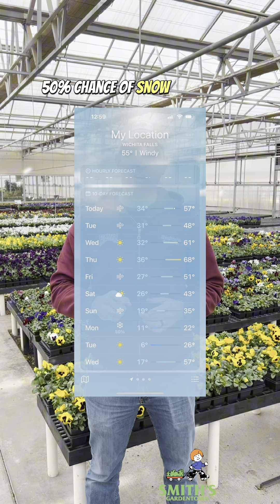Old Wives’ Tales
Explore weather wives' tales – timeless wisdom passed down through generations. From predicting rain to winter whispers, these tales add a fun twist to forecasting. Got a favorite? 🌦️📜